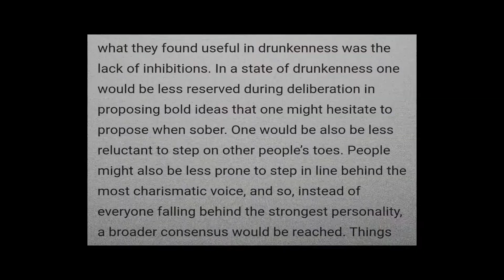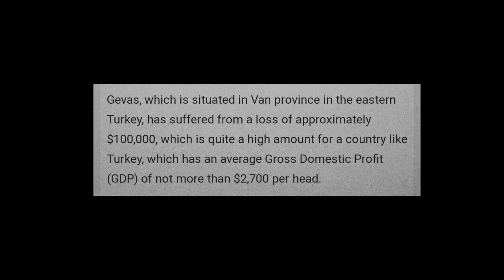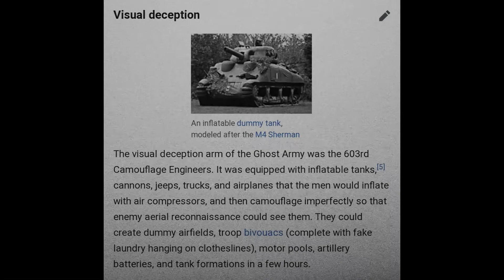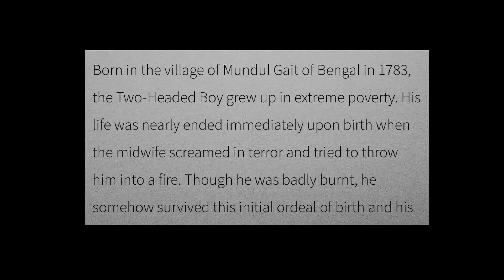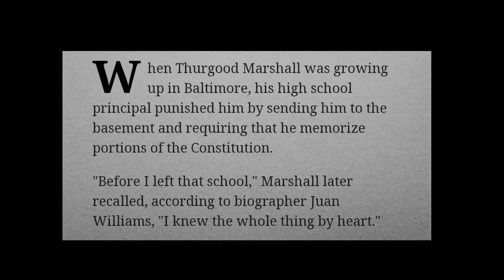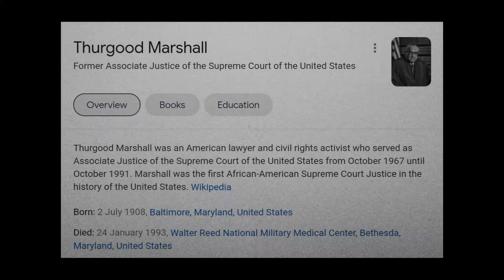Why Kings were drunk while debating their problems | New Facts Telugu | RG facts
In this video I have explained about Some Unknown and Interesting facts that have never been known to many people.
This video is going to be interesting so watch till end

Comment your ideas I will take your comment as topic📜

RG Facts
RG Facts telugu

This video is made for Educational & Information Purposes